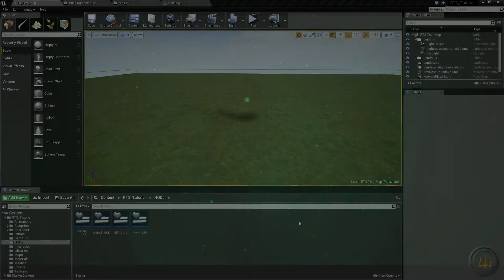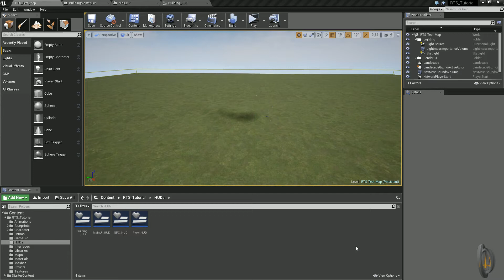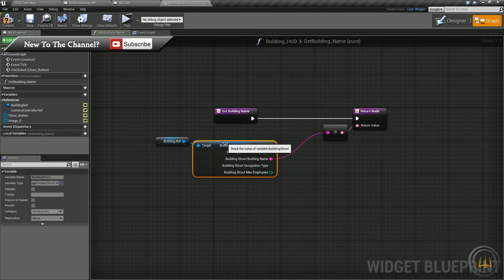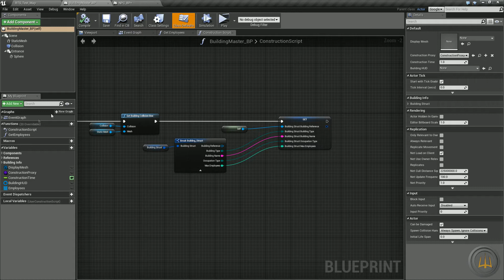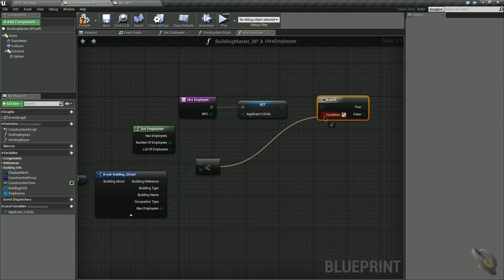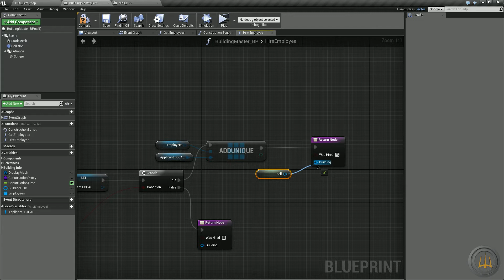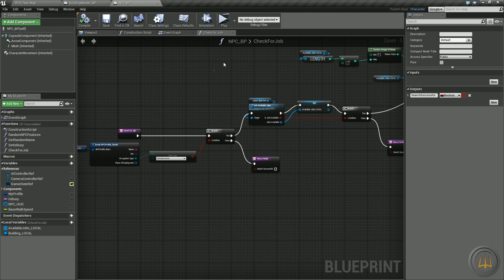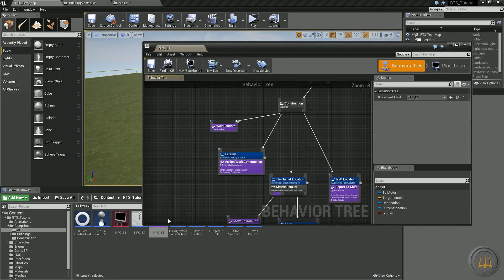Unreal Engine 4: RTS :: Ep31 - NPC Job Hunt Pt.2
We finally finish off our NPC Job Hunt so that we can begin working on the AI to control everything we've done so far.  Enjoy!

HUGE thanks to Matthijs de Rijk for giving us these meshes to use in our projects!  Please, go check out his Facebook page as well as his website, it's the least you can do for the free buildings!

The Bitly link for the download will instantly download from my dropbox. Enjoy and visit Matthijs!

Are you a content creator? Interested in joining an awesome network with TONS of benefits and ZERO commitment?

★ Images from this Episode: I haven't been posting the screenshots the last couple episodes because nobody has gone to view them.

♦ Unreal Engine Version: 4.10.0
♦ Template: Top Down Template
♦ Type: Blueprints
♦ Game Style: RTS - Simulation/Strategy/City Builder

Portions of the materials used are ®, (tm),(mr), and/or (mc) Epic Games, Inc., and/or copyrighted works of Epic Games, Inc., in the United States of America and elsewhere.